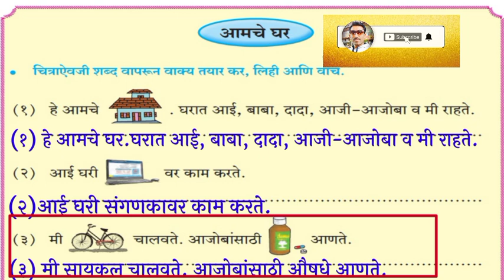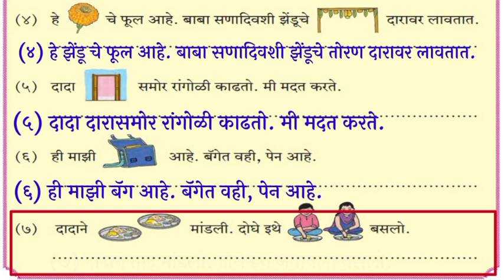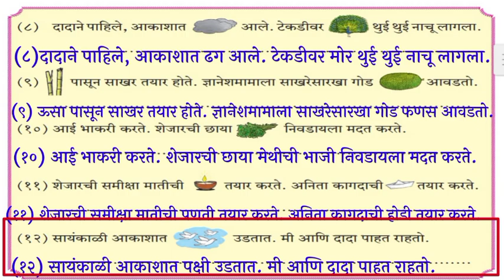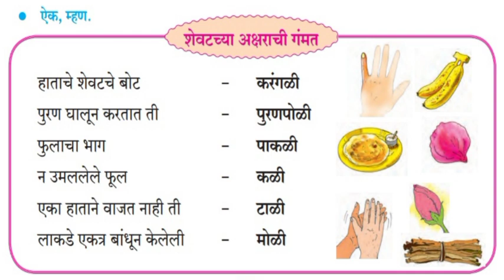आमचे घर , इयत्ता दुसरी , aamche ghar , iyatta dusari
नमस्कार मित्रांनो,